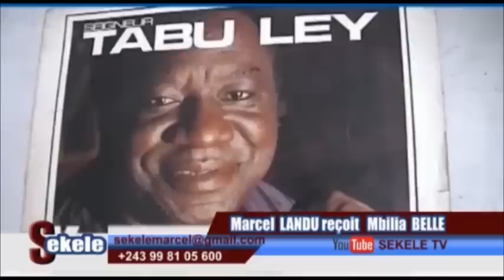MARCEL LANDU RECOIT MBILIA BEL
PONA MOIS DE LA FEMME MBILIA BEL YE PE ALOBI NDENGE NINI BA MAMANS EBONGI SALA MOSALA PONA CULTURE MUSICALE YA RDC OKENDE LIBOSO